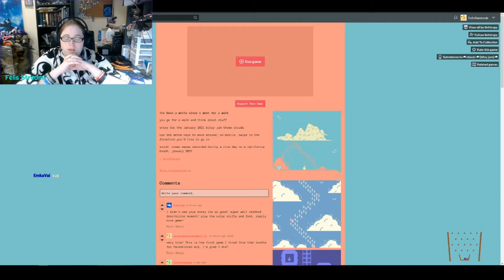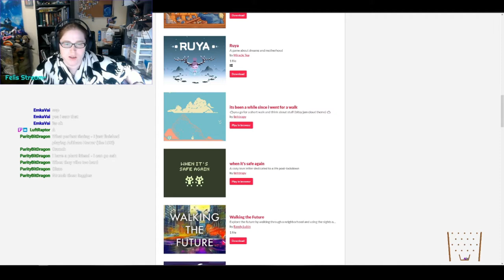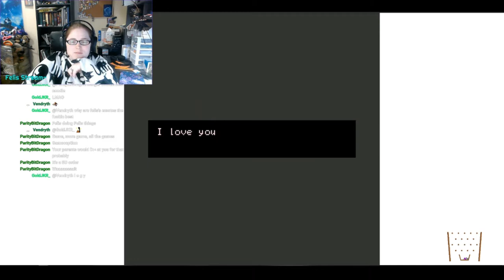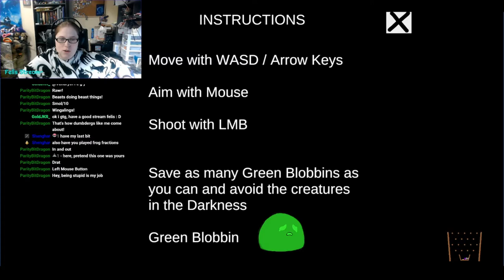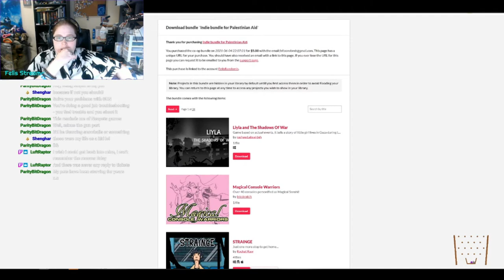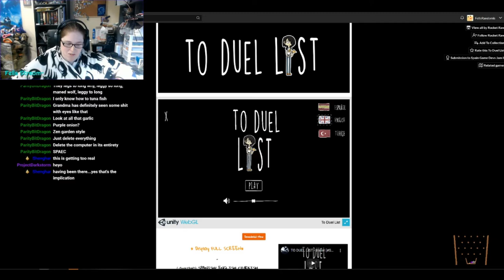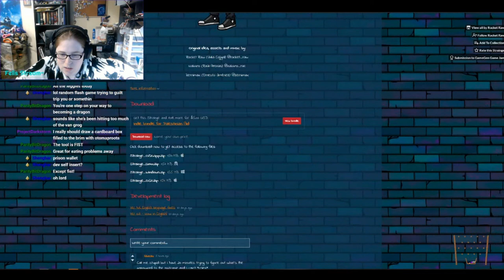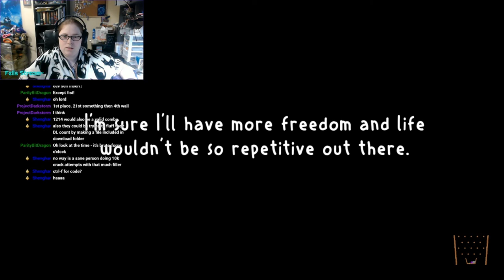Felis Plays - 1000+ Indie Games! Lets Play a Few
So I recently purchased a bundle of 1000+ indie games from Ich.io
I decided to play through a few!

Feel free to check them out here!

It's Been a while since I went for a Walk